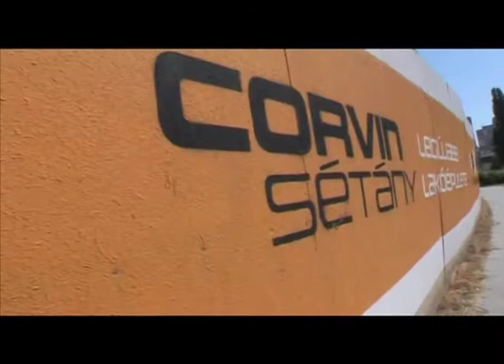An extract from "Our Ground"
The process of rehabilitation and gentrification in the eighth district of Budapest, Hungary has led to the shrinkage of space especially for children's play. Set against the backdrop of the world famous novel The Paul Street Boys (Molnar Ferenc, 1906) this film depicts the widening gap between the social classes and the reconstruction of the ideas of play, security and leisure.